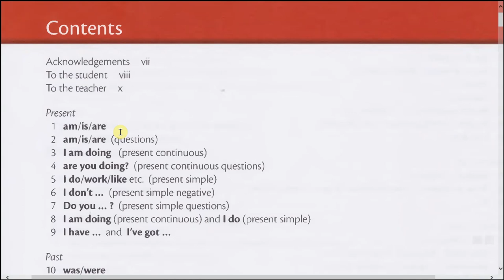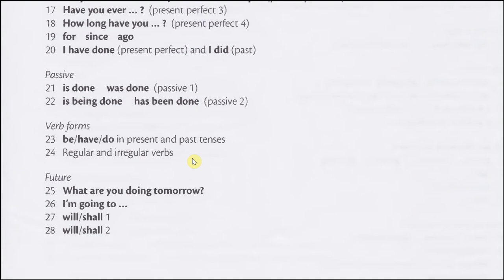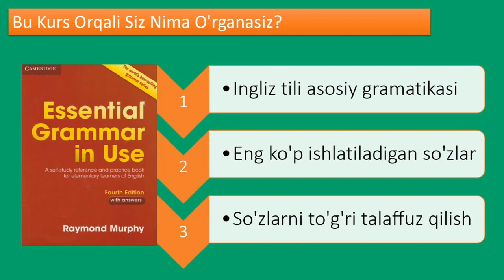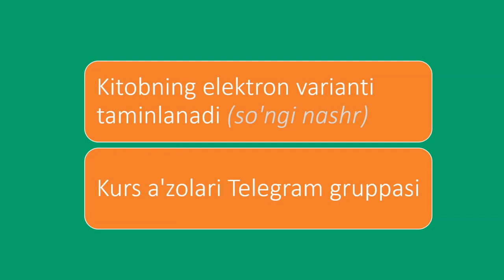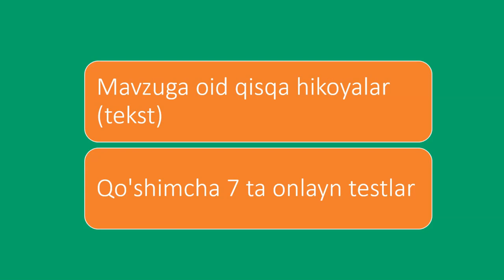YANGI ONLAYN KURS - Ingliz Tili Gramatikasini Uyda O'tirib O'rganing: EnglishClub_uz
Assalomu Alaykum Do'stlar, Endilikda Ingliz Tili Gramatikasini uyda onlayn kursga a'zo bo'lib o'rganing. EnglishClub_uz kanalidan ushbu yangi loyiha sizga ingliz tili gramatikasi, ingliz tilidagi eng ko'p ishlatiladigan so'zlar va ularning talaffuzini o'rganish uchun ajoyib imkoniyatni taklif qiladi. Agar Ingliz tili gramatikasini boshidan jiddiy o'rganmoqchi bo'lsangiz ushbu bir oylik kurga a'zo bo'lish orqli boshlashingiz mumkin...